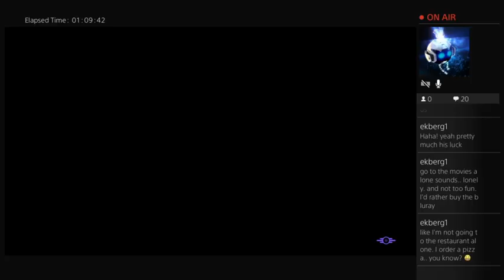More trouble in Puka....Nuka World ;) (Part 5)